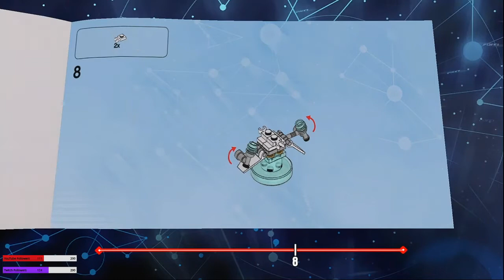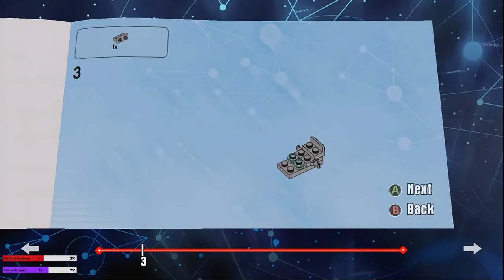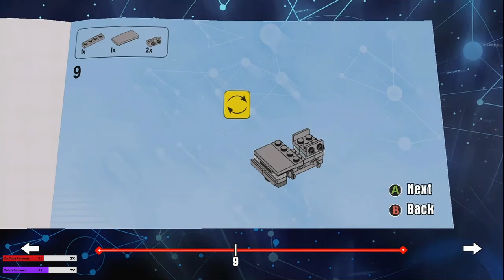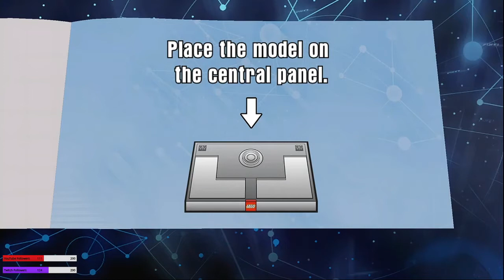LEGO Dimensions Ep15, 1985, 1955, 2015, 1885, Back to the future? Road to 200 (Replay Unedited)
Welcome to RacketySpoon17 Reply from the streaming platform, I'm  playing with  own a physical copy of the game that I paid for with my own money from GAME store on Xbox 360 and on the Xbox one

As I currently own a physical copies, I should have full rights under fair use to play the game and play it my way, any and all video and sounds should be ok to share as i am talking most of the time

The sounds are always adjusted to try to keep on top of things

It has been about 5 years since I completed all STORY Levels, and then moved on to FREE PLAY. So I will likely need some help along the way but this will be our Stream game till we 100% it! IF YOU ARE LOOKING FOR GUIDE VIDEOS PLEASE WAIT AS I WILL DO A LEGO Dimensions tutorial PLAYLISTS. LegoDimensions​

After Hours Second Account for the grown ups to watch

*Another media account coming soon*

Thumbnail is a copy from the google page uploaded from Instant Gaming website

Content now is Lego Games that I've paid for with own money from local Game store or local supermarkets, so my way of game play and little help from InsetRabbit710 & viewers in stream or from comments on YouTube,

Equipment used:
Xbox One X
Motorola G9 Play
Xbox chatpad
Blackweb Keyboard and mouse from the 4in1 gaming kit
NEW:
Trust Mantis GXT 232 Microphone
Sony MDR-ZX310 Headphones
Jlab Fitsport3 earhooks (to use with phone)
Rockjam scissor arm microphone stand MS050
Trying out:
Trust Trino HD720P webcam (e-leaarning only)
4x Lenovo C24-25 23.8 Inch FHD 75Hz LCD monitors
PC details to follow

Still work in progress